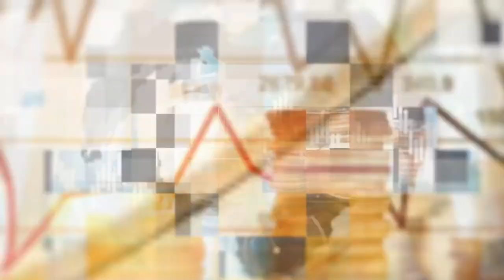Tips de Economía Consciente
Hoy: La eficacia en el diagnostico ante una crisis

Te invito a recorrer diferentes situaciones a través de las cuales compartirte tips los cuales apliques a tu economía particular, tus proyectos y/o empresa